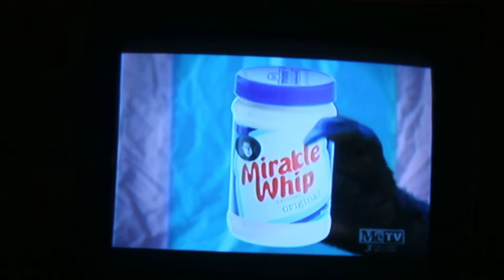svengoogle part 11 ep 2/6/16